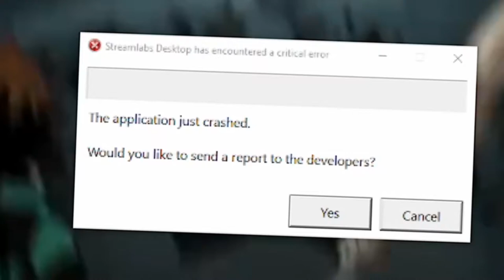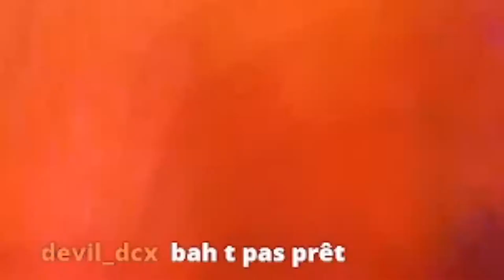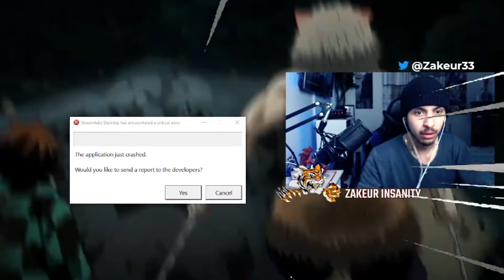DEMON SLAYER LE FILM MUGEN REACTION « Train de l’infini » | Je vais chialer !? 😭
Salut la famille ! Voici ce moment mémorable de  Demon slayer train de l’infini ! Réaction demon slayer je deviens fou ….

Les copyright c’est troop…

///ZaKeuR InSanity\\\
Principalement suR Twitter